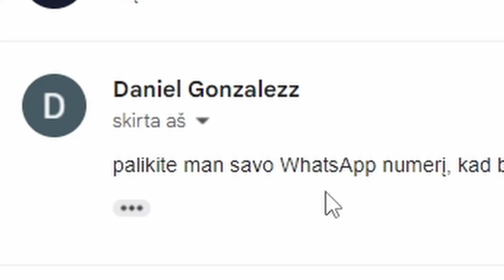ATSKLEIDŽIAU Savo TELEFONO NUMERĮ...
🟣 APGAVAU LIETUVOS SCAMMERIUS!
👍 Patiko šis video?・Paspausk PATINKA!
🟢 Patinka mano kuriamas turinys?・Paspausk PRENUMERUOTI!